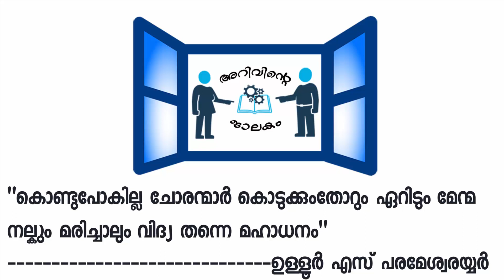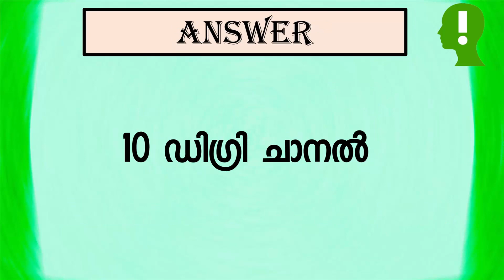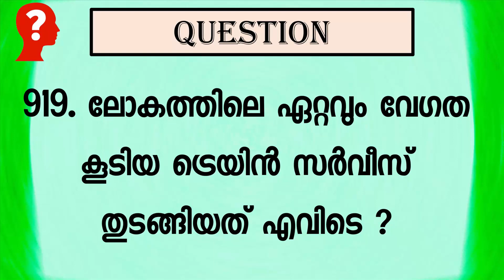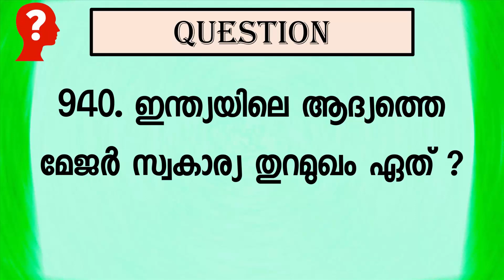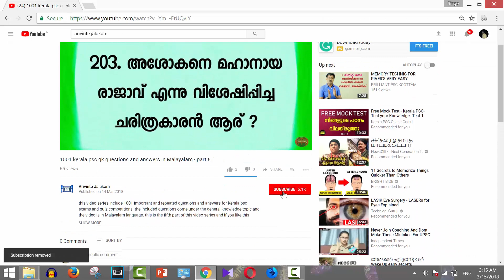1001 gk questions and answers in malayalam- part 23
this video series include 1001 important and repeated questions and answers for Kerala psc exams and quiz competitions. the included questions come under the general knowledge topic and the video is in Malayalam language. this is the 23rd part of this video series and if you like this please check out other videos in this series too. the link of the playlist is given below